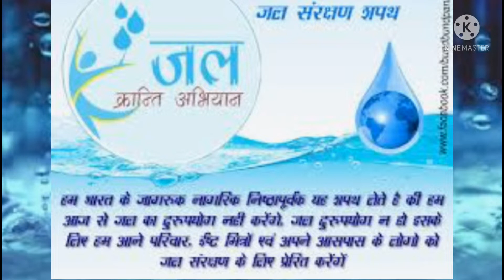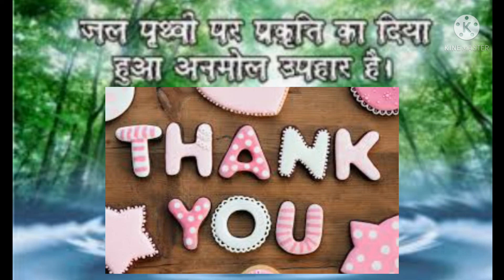Swaraj Week (Class 2 Performance) by MPVM GANGA GURUKULAM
Class 2 Swaraj Week Activity